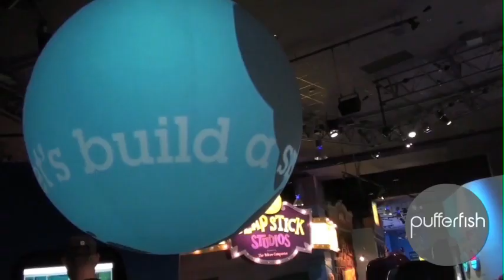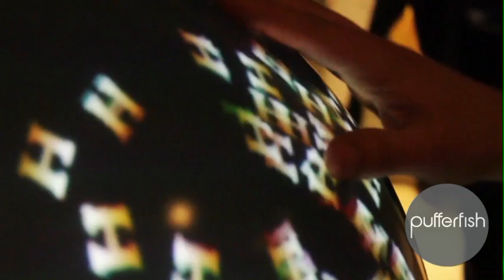Pufferfish Showreel - Spherical Projection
Pufferfish are the pioneers of dynamic spherical display systems. Unrivalled in the marketplace for quality, reliability and impact, our expertly designed 360 degree screens utilize a simple, robust solution to provide rich results that are visually stimulating and emotionally engaging.